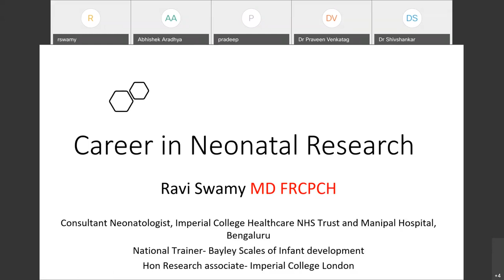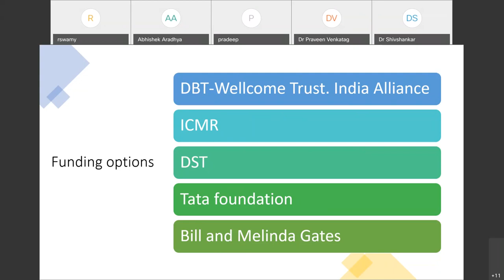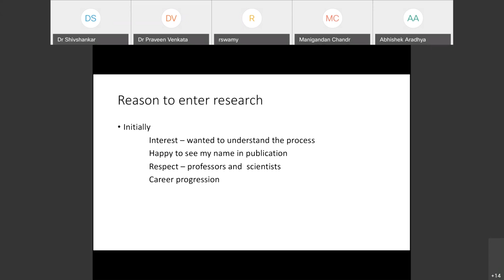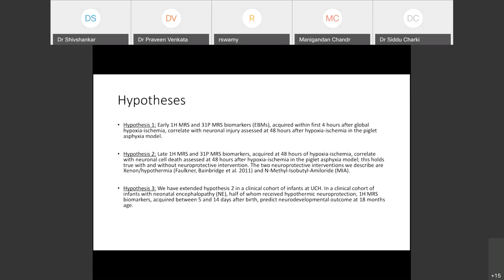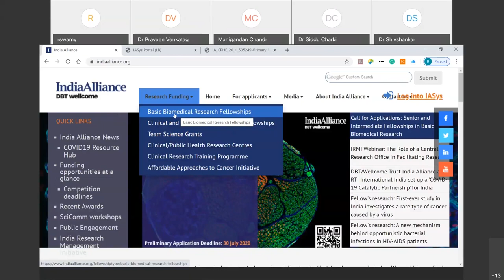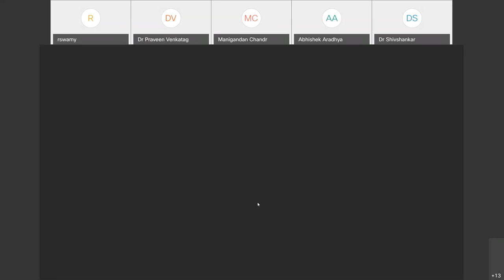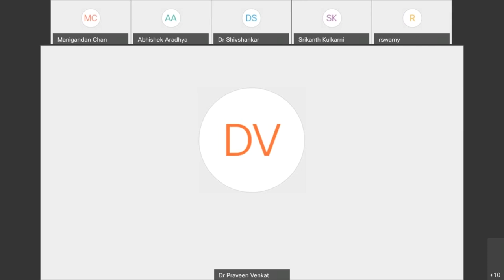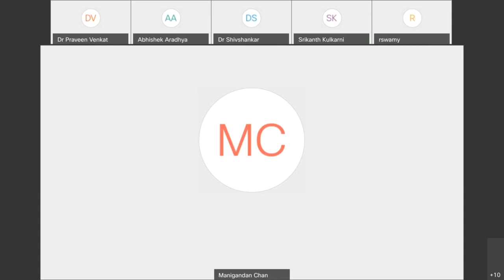Expert talk 2 (Neoweb series). Topic: Career in Neonatal Research. By Dr Ravi Swamy & Manigandan C